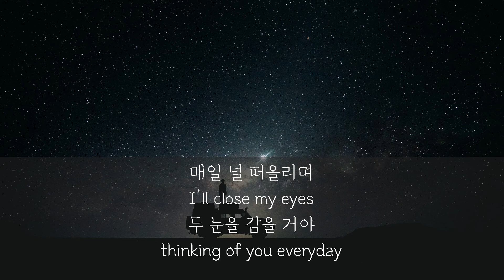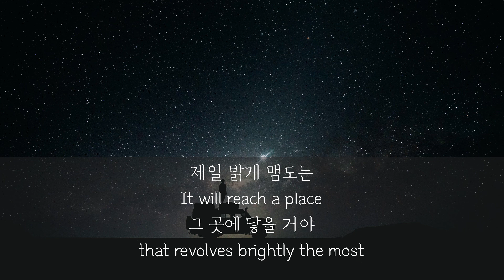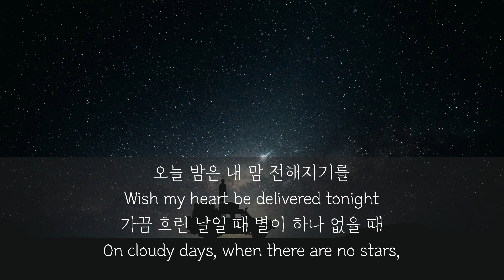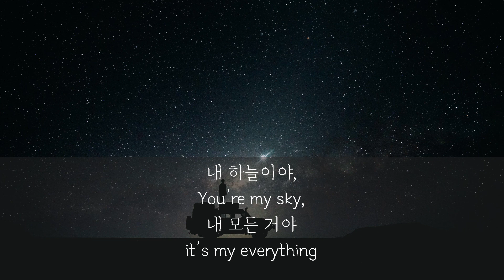[Lyrics] O.WHEN(오왠) - Fall In Love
YT Rhythm -
This channel is to share some hidden, but terrific songs of Korea.

Wallpaper : Photo by "" on Unsplash